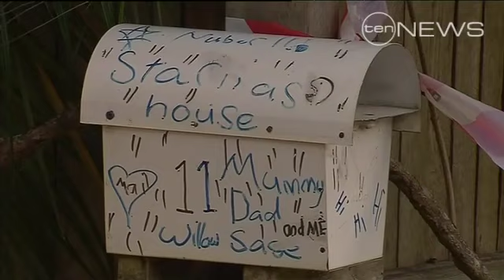Devastating fire claims chef's family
Shocked locals are gathering to grieve the loss of TV chef Matt Golinski's family in a house fire tragedy.